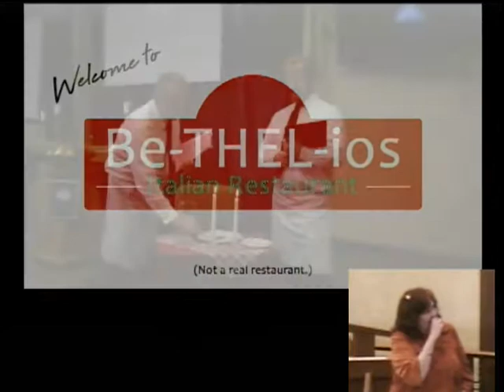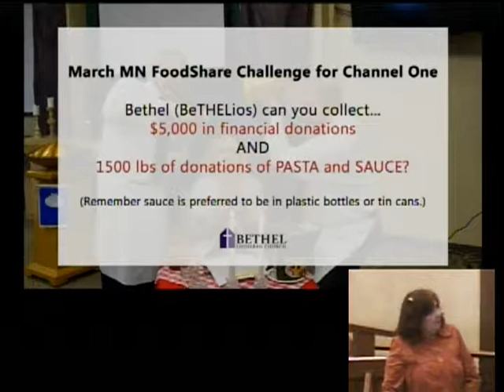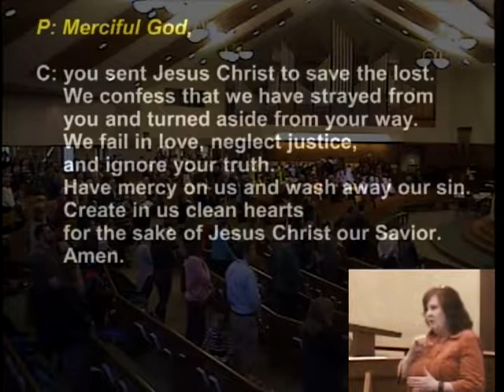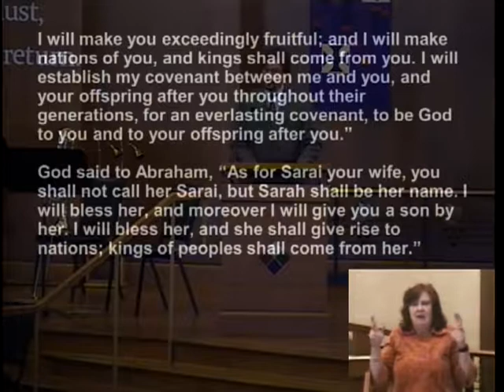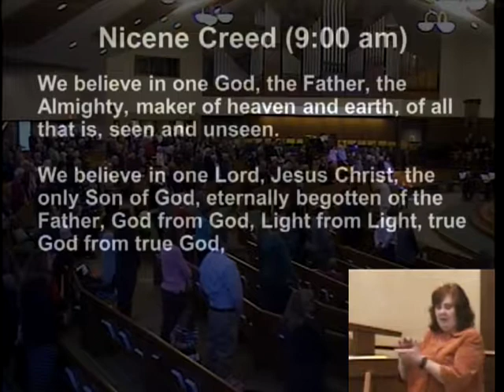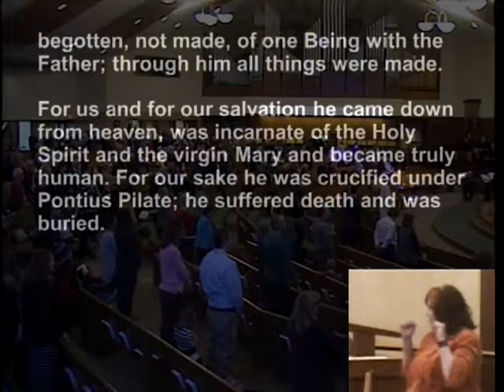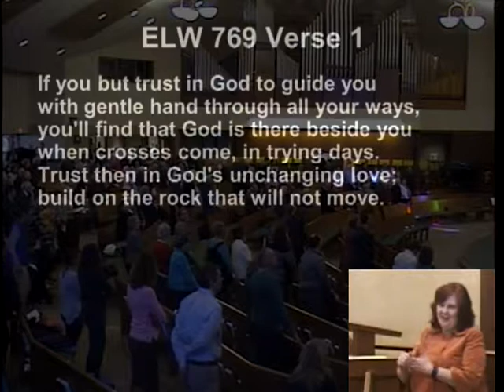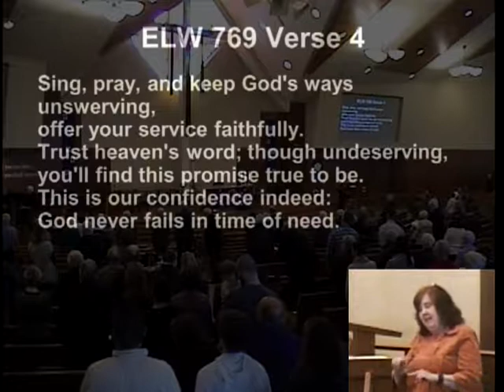Bethel Sunday Worship February 25, 2018